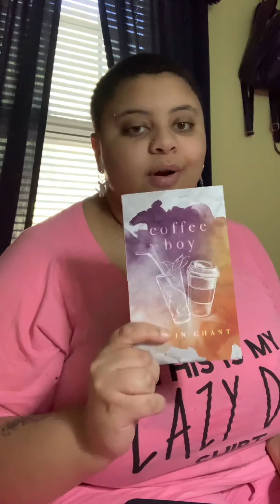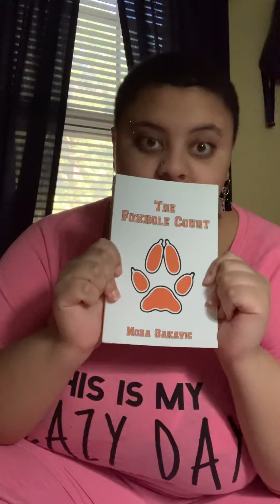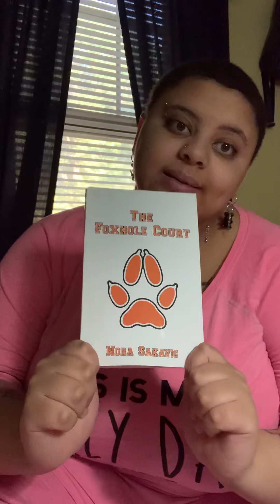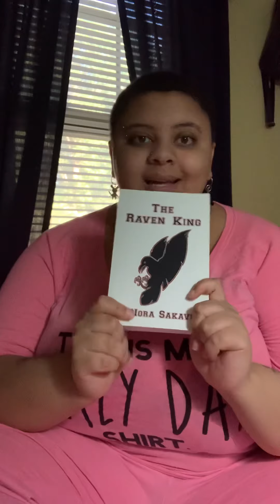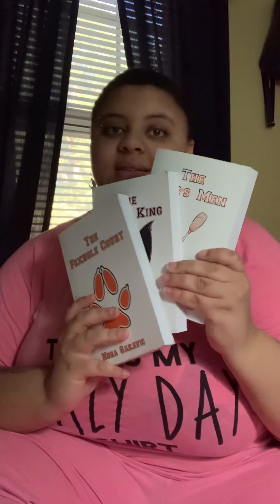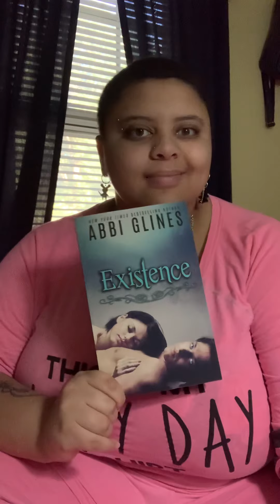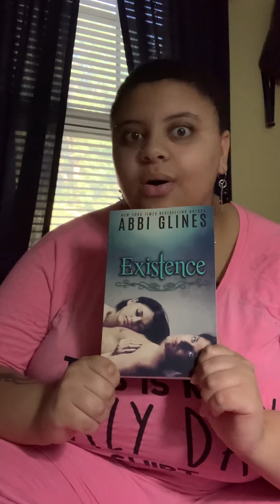August Reads Wrap Up